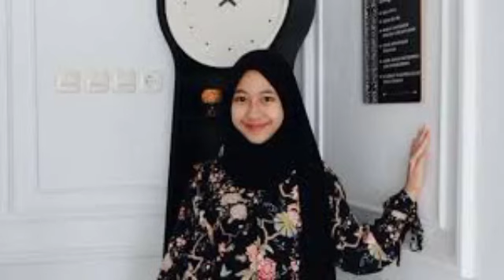Ummi Pipik Ungkap Adiba Khanza Az-Zahra Menangis Bila Tak Berhijab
Bulan Juni lalu, Adiba Khanza Az-Zahra, putri dari pasangan Ustadz Jefri Al Buchori dan Pipik Dian Irawati atau akrab disapa Ummi Pipik, genap berusia 21 tahun.